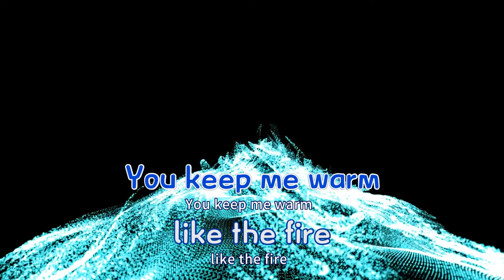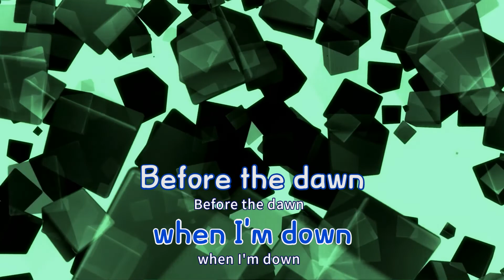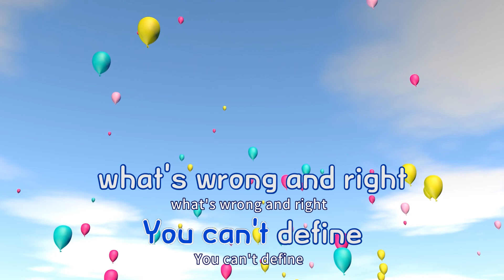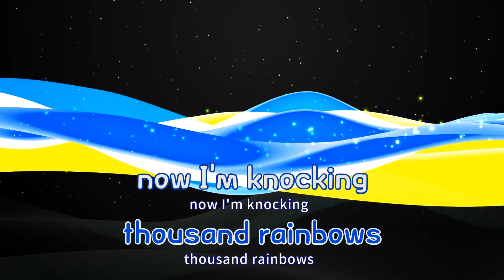[TJ노래방] Home - 하동균 / TJ Karaoke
Home(라이프OST)  --  하동균